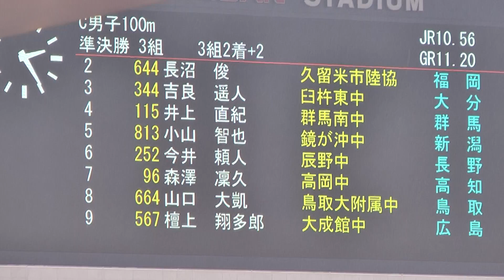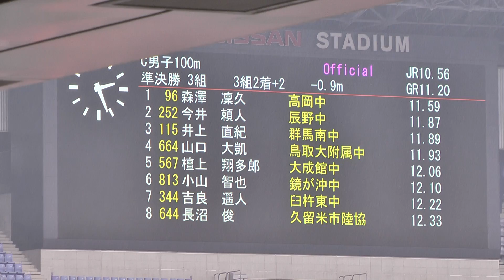H28 ジュニアオリンピック C男子100m 準決勝3組 森澤 凜久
C男子 100m 準決勝3組（-0.9）

1.11.59 Q　森澤 凜久 （高岡・高知）
2.11.87 Q　今井 頼人 （辰野・長野）
3.11.89 q　井上 直紀 （群馬南・群馬）
4.11.93　山口 大凱 （鳥取大附属・鳥取）
5.12.06　檀上 翔多郎 （大成館・広島）
6.12.10　小山 智也 （鏡が沖・新潟）
7.12.22　吉良 遥人 （臼杵東・大分）
8.12.33　長沼 俊 （久留米市陸協・福岡）